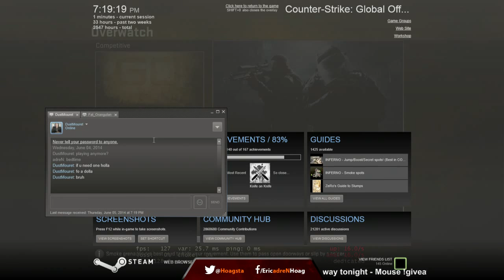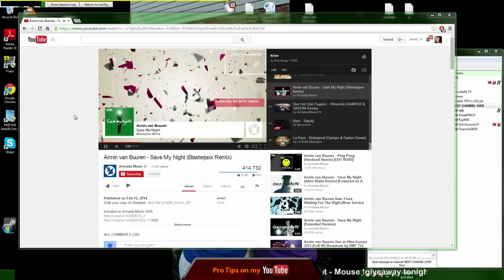CS:GO Live Lesson #1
Lesson from one of my twitch.tv streams, part 1.